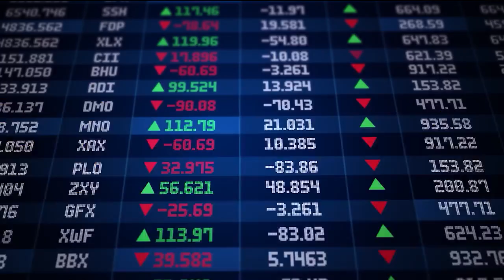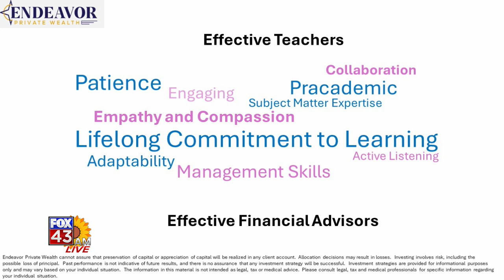Fox 43 AM Live Financial Advice 060324 2